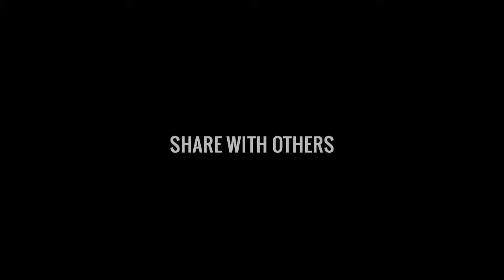Kufaar-e-Makkah Quran ko Jaado kehte the - Nouman Ali Khan in Urdu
Alhamdulillah! #14 Video of our Urdu Series
" Aao Quran Samjhein آؤ قرآن سمجھیں "
Speaker : Nouman Ali Khan
Topic: Kufaar-e-Makkah Quran ko Jaado kehte the
series by : IslamSearch.org - an Islamic Search Engine

Its Objectives is to provide Authentic Islamic information available on scattered websites to mankind (Muslims and non- Muslims) of the world and to educate them with the Authentic Teachings of Islam in compatibility with Muhammad (saw) and as understood & practiced by Sahaba Akraam (r) .

Quran Search
Ahadees Search

Quranic Illustrations
Learn Quranic Arabic
Ramazaan Reminders
Inspiring Videos
24/7 Islamic TV Channels